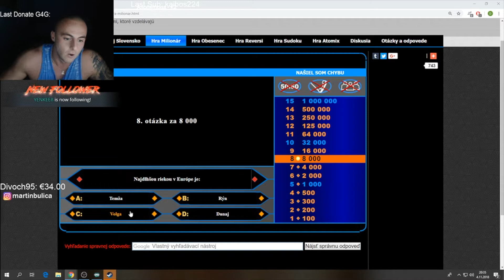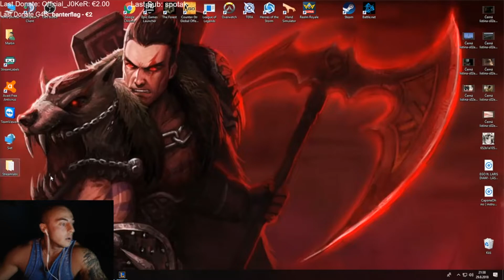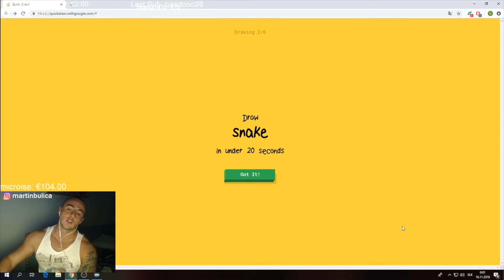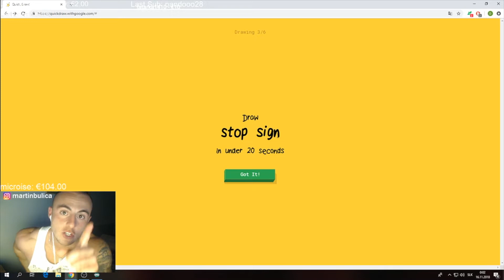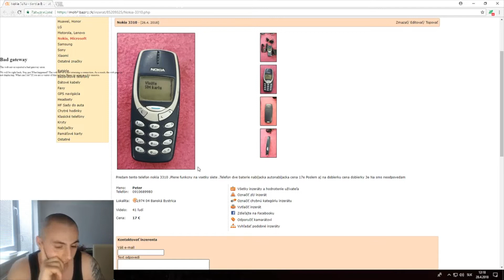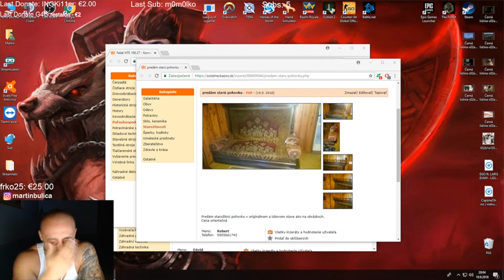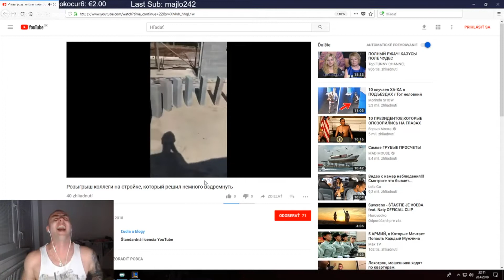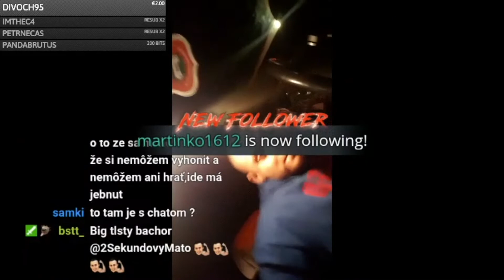Maťo v 10 minutách